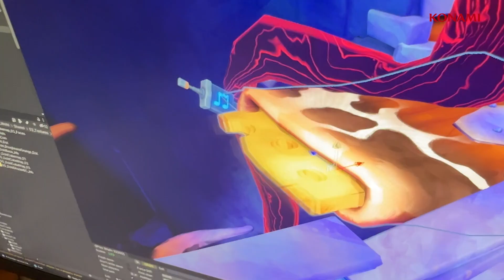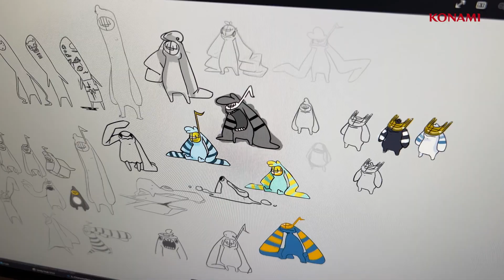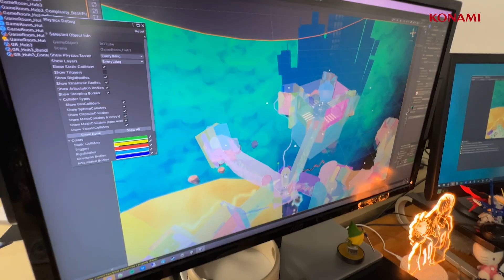Backstage with the Devs | SUPER CRAZY RHYTHM CASTLE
Head backstage with Second Impact Games and meet the UK-based development team behind the chaotic rhythm adventure: SUPER CRAZY RHYTHM CASTLE!

Learn more about the creative process that brought the characters and King Ferdinand's castle to life. Explore the team's passion for rhythm games and the inspiration behind the madness.

SUPER CRAZY RHYTHM CASTLE is available now for consoles and PC.